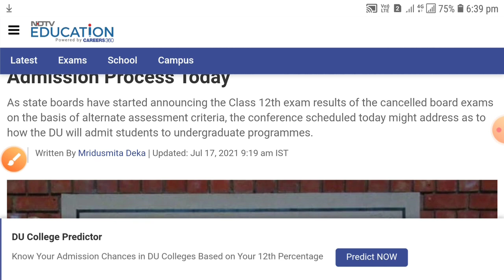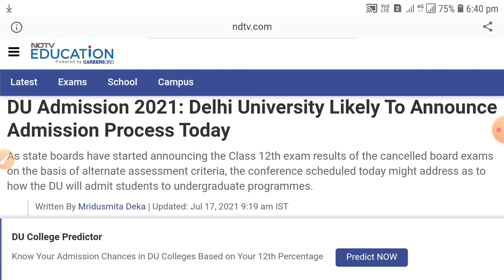Delhi University Admission Form Online 2021-22|| Delhi University Admission decision 2021-22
Delhi university ba admission 2021